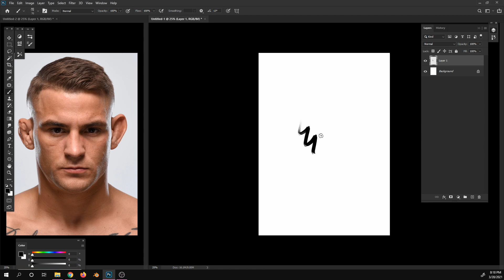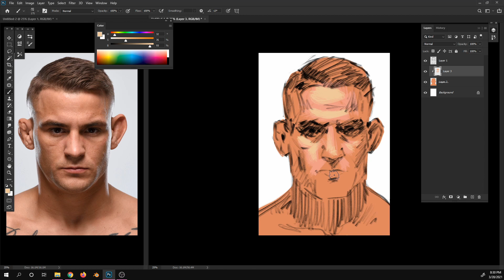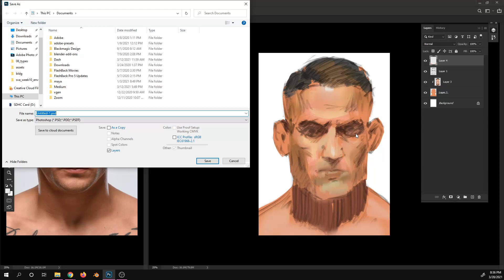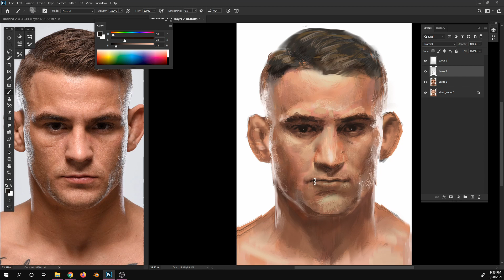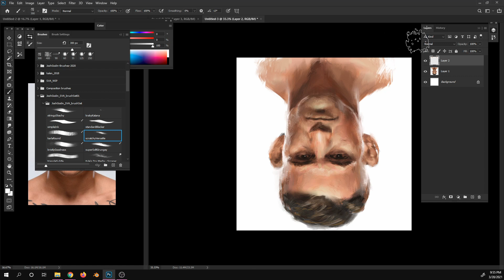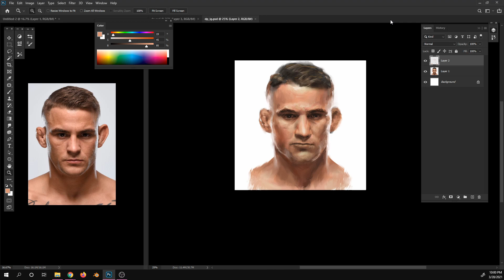Portrait painting time lapse with loose expressive brush work - Photoshop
Let's paint The Diamond himself! Portrait painting is famously hard. I break it down into three simple stages: 1) block-in drawing, 2) color rough, 3) detail pass. Having a repeatable and simplified formula helps see "hard" tasks as *complicated* tasks instead.

Long form commentary edition coming sooooon.

How boudaaat.